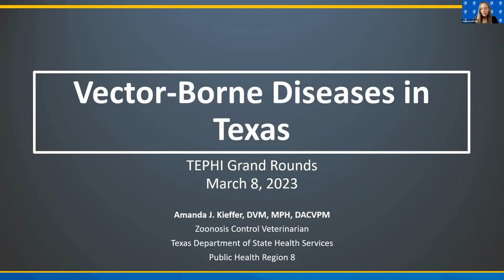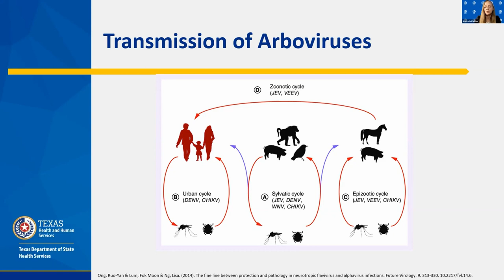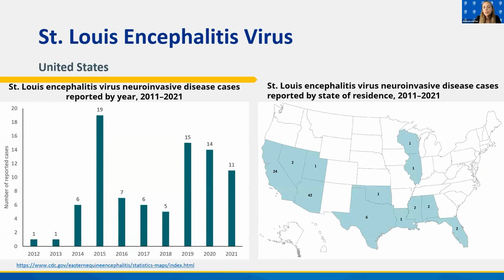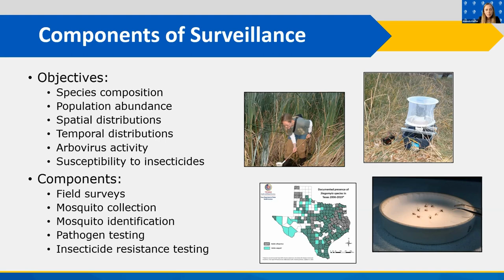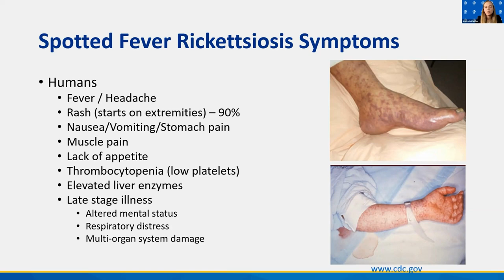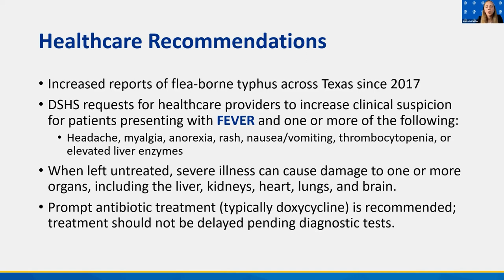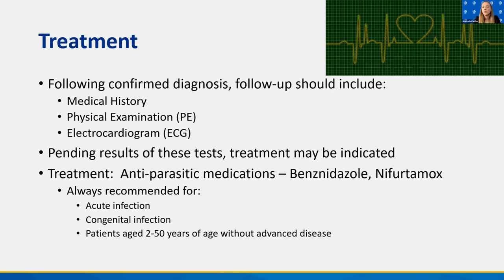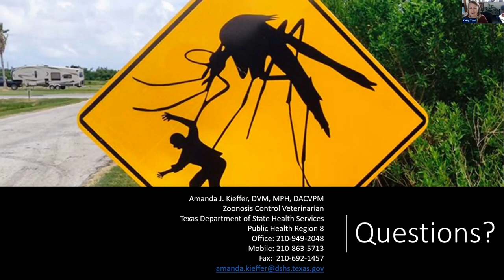TEPHI Grand Rounds - Vector Borne Diseases in Texas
This is a TEPHI Grand Rounds with some sting!

In our March Grand Rounds webinar, Dr. Amanda Kieffer, Zoonosis Control Veterinarian at the Texas Department of State Health Services, will discuss common disease vectors in Texas, including general information on vector identification, life cycle, and disease transmission. Participants will learn the importance of surveillance data and how it can be used. Resources and available services through DSHS will be shared.

*Some slides were modified following the presentation.  See below for updates
      · at 33:46/slide 58, the  presenter changed the  slide title to "Rocky Mountain Spotted Fever"
      · at 35:19/slide 60, the presenter added a map slide to the printable deck
      · at 47:55/slide 85, the presenter removed "Chronic phase" from PCR testing section